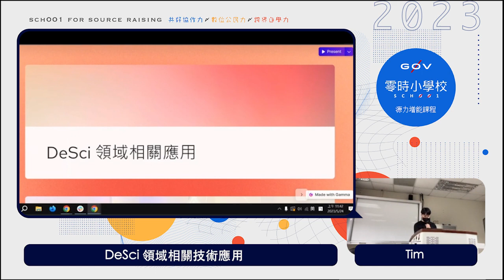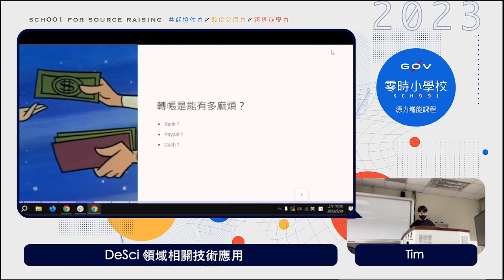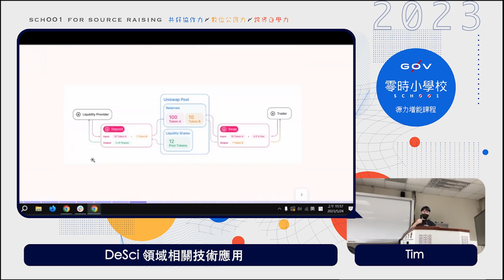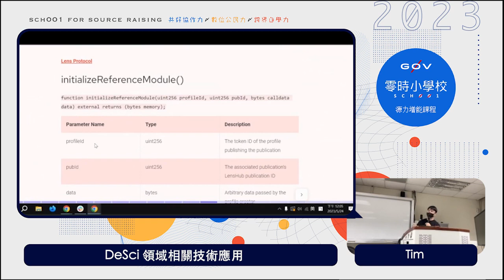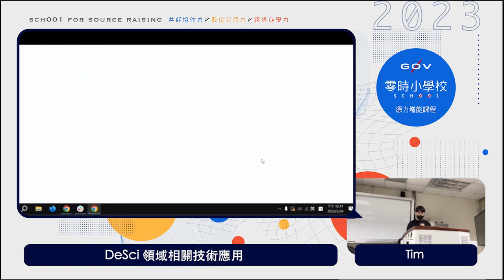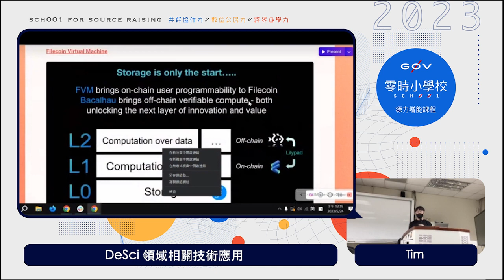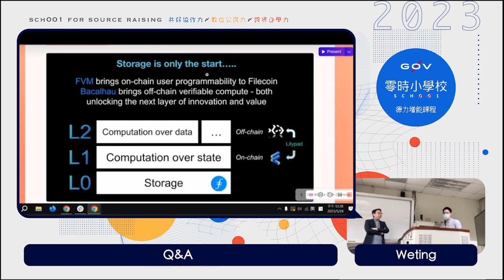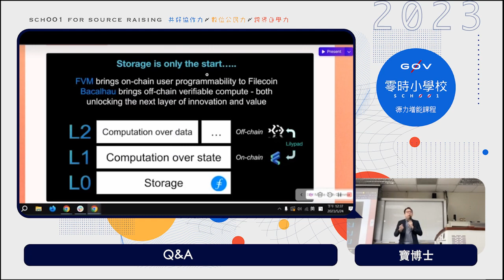Web3 案例：DeSci 領域相關技術應用＿Tim【g0v 零時小學校數位公民課】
【講師】
Tim（BioCreator Biolab永續材料實驗室 x pRoots Protocol）